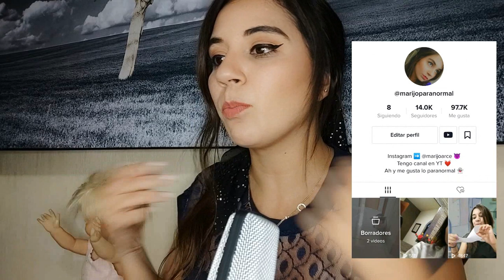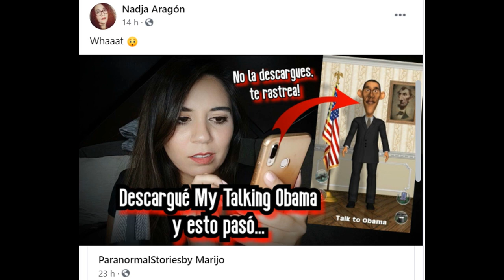ACTUALIZACIÓN DE MIS MUÑECAS MALDITAS: TRATO DE ABRIR A AMY PARA VER QUE ES LO QUE TRAE ADENTRO...😖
Los quiero :)!